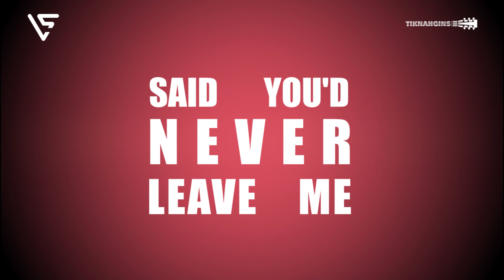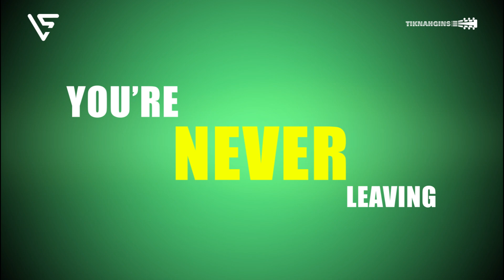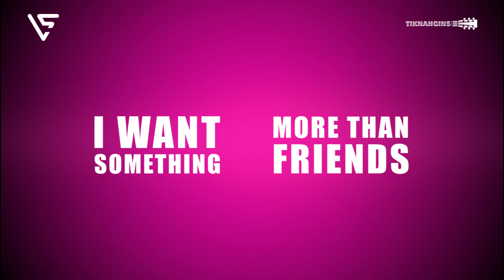Lucas & Steve- I Want It All (Tiknahgins Remix)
My remix for 'I Want It All'

More remixes and original songs to come on this channel.

Please be safe and wear a mask...